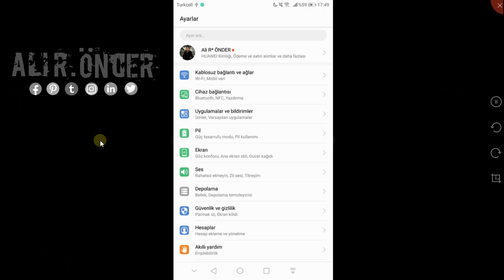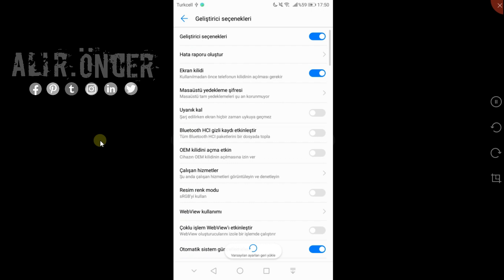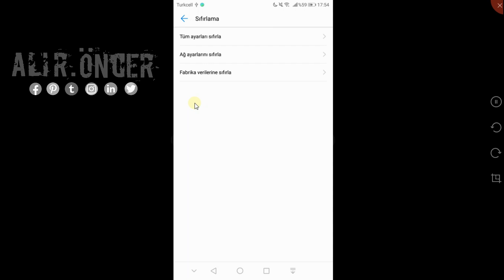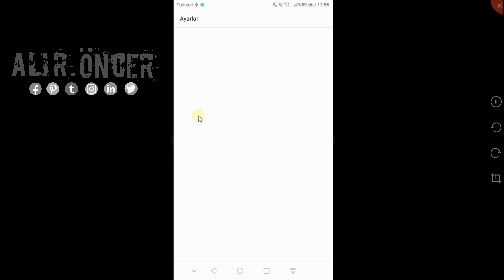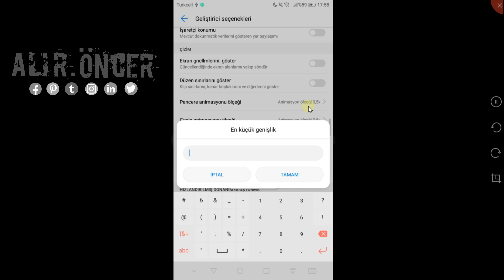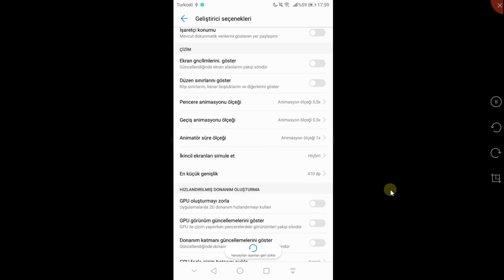HUAWEI SD KARTA UYGULAMA TAŞIMA SORUNU ( PART 2 SORUNLARA AÇIKLIK GETİRME)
Merhaba mağdur kardeşlerim eğer sizde HUAWEI kullanan biriyseniz illaki sd karta uygulama atamama sorunu yaşıyorsunuzdur. Ne kadar yerde araştırsanız da bunun bi çözümü olmadığını demişlerdir.

   Sizlerin yorumlarda ki sorunlarına değinip nedenlerle birlikte anlattım ve yapman gerekenleri tekrarladım. .

   Yaptığım işlemlerin aynısını yaparsanız sizde sorunu halletmiş olursunuz. Uygulamalar manuel olarak değil, yaptıktan sonra inecek olan uygulamalar otomatik olarak sd karta yüklenir.

  **SORUMLULUK KABUL ETMİYORUM**

Daha diğer videolarımı izlemediyseniz?